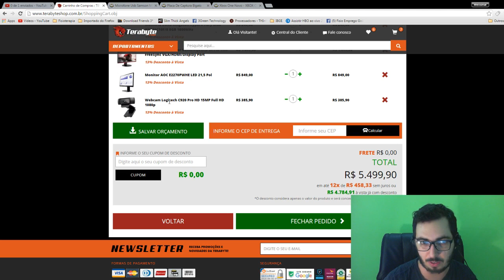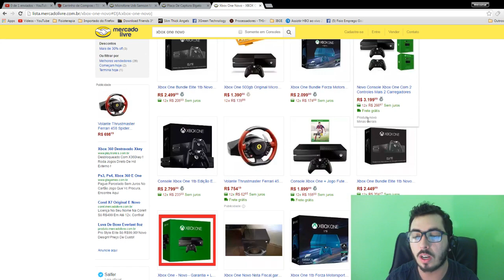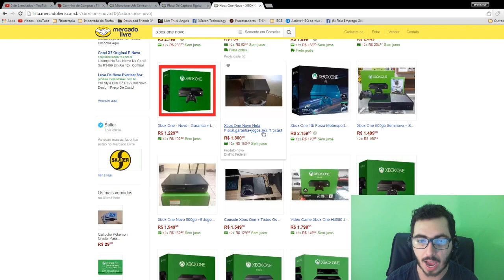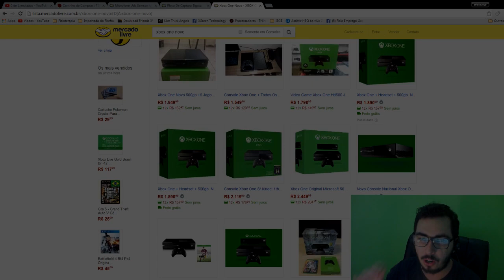Quanto investir para ser um YOUTUBER MEDIOCRE?